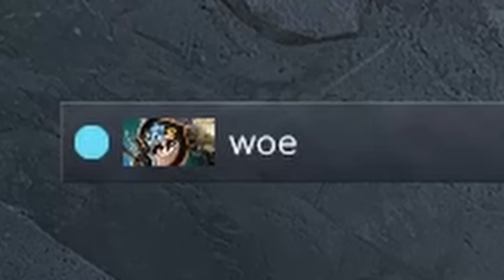ментальный возраст 40 (играет в доту с 2006 года)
Мини-игра с Кункой по ссылке сверху ☝
✅ STRIMFROZEN - промо на 15% и на доп. пузырек с ХП в мини-игре!